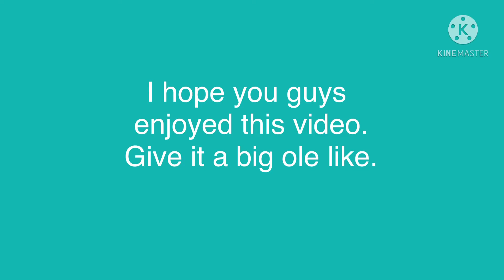Guinea Pig Photo Shoot (50 subs)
Today the guinea pigs had a photo shoot and they are so cute.